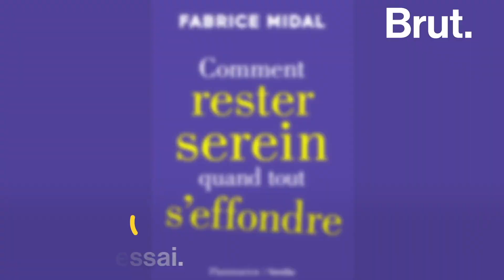Comment rester serein quand tout s'effondre ?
"C'est sain de ressentir de la peur, de l'inquiétude. Nous ne sommes pas des robots." Comment rester serein quand tout s'effondre ? Voici les conseils de Fabrice Midal pour savoir gérer ses émotions en toutes circonstances.